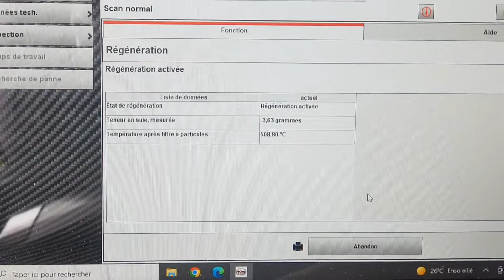régénération filtre à particules Audi Q5 déplacement domicile sur Paris ile-de-france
1h30 en curatif sur Audi Q5 190ch année 2017
Et RegénérationFiltreParticules (FAP)
Toutes nos prestations inclus un diagnostic complet à la valise Wurth OFFERT

Professionnel spécialisé dans le Décalaminage nettoyage moteur à l'hydrogène, SystèmeAntipollution, la régénération des filtres à particules, du diagnostic complet à la valise qui est offert 👍et la rénovation des phrases optiques en 3 étapes,
.Déplacement à domicile sur Paris ile-de-france.

✅ Le décalaminage à l'hydrogène par admission d'air est la solution économique, pour entretenir votre moteur et vous apportera :
✅ Une baisse de la consommation de carburant
✅ Une baisse des émissions de gaz polluants, ce qui facilitera votre contrôle technique et vous ferez un geste environnemental très importants pour la planète.🌍

Le diagnostic complet à la valise OFFERT, nous permettra d'interroger entièrement votre véhicule à la recherche de pannes, suppression des codes erreurs et réinitialisation du système.
Vous souhaitez entretenir votre moteur OU vous avez certains symptômes comme.

N'attendez Pas Contacter Nous ☎️ 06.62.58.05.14
Prix dégressifs sur plusieurs véhicules jusqu'à 20%